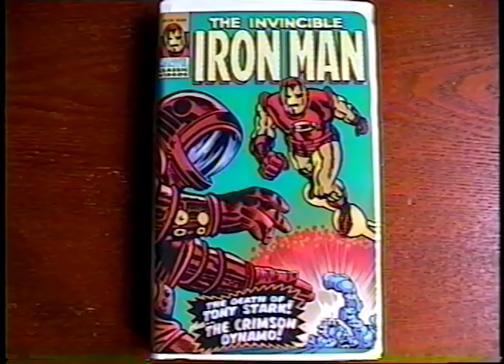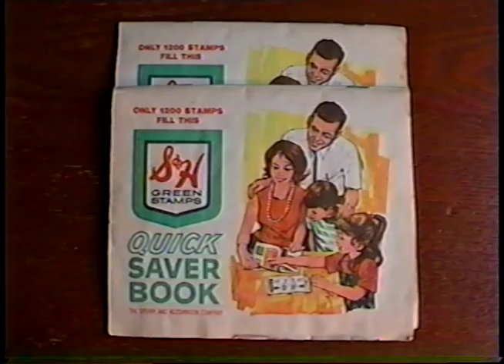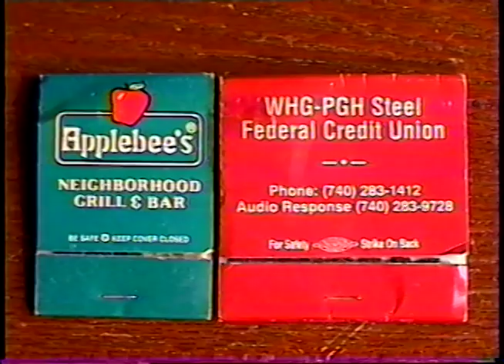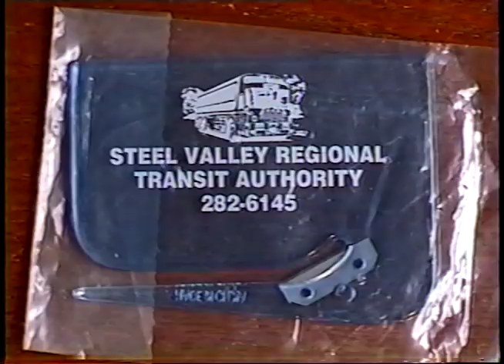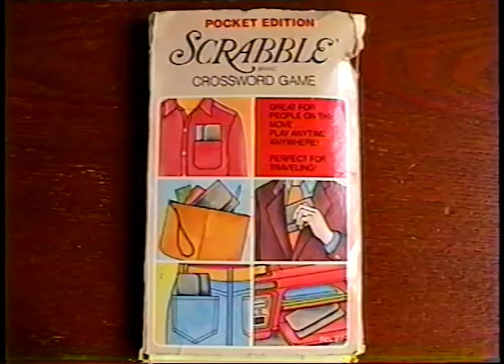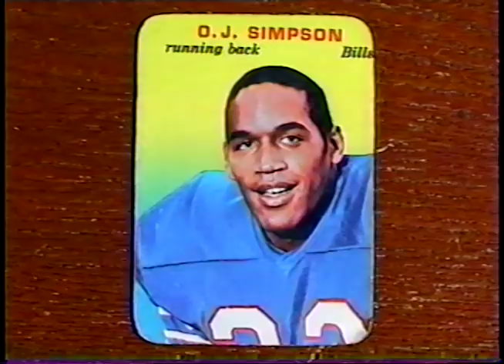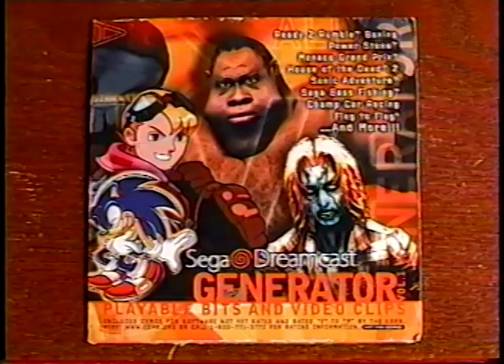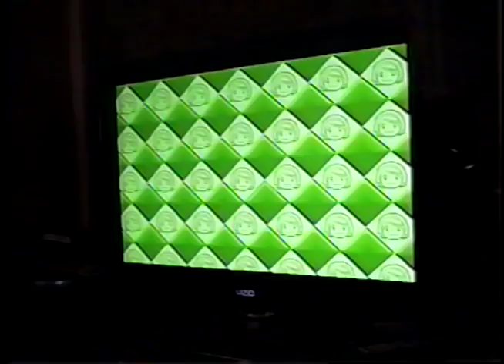Mail Day From Rocky Johnson -(Weird Paul) Unboxing Subscriber Gifts Haul Collection 2018